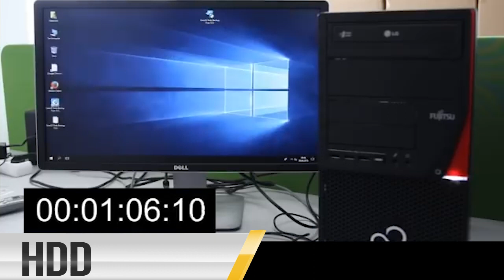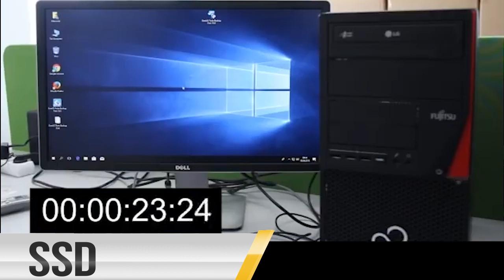SSD vs HDD-الجهاز هيفتح في كام ثانية لو حاطينا ال اس اس دي بدل ال هارد العادي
مقارنة اداء بين ال SSD و ال HDD  بالتجربة و هنشوف كل خيار بيأخد وقت ادد ايه في فتح الجهاز
الفرق بين انواع التخزين المختلفة HDD Vs SSD
افضل طريقة تسريع الكومبيوتر | تركيب اس اس دي و نصائح اخرى
!! ssd speed تفتكر هيحصل أيه لما تجيب لجهازك الكمبيوتر هارد اس اس دي

Specification.
Device:_________________FUJITSU
Model:_________________ESPRIMO P720
CPU:___________________Intel(R) Core(TM) i7-4770 CPU @ 3.40GHz
RAM:__________________4GB DDR3 1600MHz Samsung
CD-ROM:_______________HL-DT-ST DVDRAM GH22NS70
HDD system disk:______WDC WD5000AAKS-75V0A0   500GB
SSD new system disk:  _WDC WDS100T2B0A-00SM50  1TB
لما تيجي تشتري تخزين لجهازك بتكون محدود بين خيارين اما ال SSD او HDD..الفرق بين الاتنين يعتبر كبير و كل واحد ليه ميزاته و عيوبه..و لكن مينفعش تبص بس علي السرعة العالية لل SSD..فيه معطيات تانية لازم تاخدها في حسبانك بردو..في الفيديو دا بنبص علي مقارنة تفصيلية بين اكتر خيارين منتشرين للتخزين. متنساش تعمل لايك و شير للفيديو و اشترك في القناة من subscribe عشان

سسي,
ssd vs hdd,
ssd vs m.2,
ssd شرح,
ssd kingston,
ssd vs hdd windows 10,
ssd samsung,
سيد,
ssd vs hdd الفرق,
ssd للاب توب,
هل ssd يسرع الالعاب,
ssd لا يظهر,
كيف يعمل ssl,
ماذا يعني ssd
ssd هارد,
ssd هاردسك,
ssd هارد ديسك,
تركيب هارد ssd للاب توب,
تركيب هارد ssd للكمبيوتر,
تركيب هاردسك ssd لابتوب,
افضل هارد ssd,
تقسيم هارد ssd,
ssd نون,
افضل نوع ssd,
نصب هارد ssd,
احسن نوع ssd,
نصب ssd,
ssd مادة تنظيف الدولار الاسود,
ssd مستعمل,
ssd ماهو,
ssd مادة كيميائية,
ssd مميزات,
ssd مادة,
ssd محلول,
ssd ما هي,
ssd للكمبيوتر,
ssd لابتوب,
ssd للالعاب,
ssd للبي سي,
ssd للبيع,
ssd لابتوب hp,
ssd كروشال,
ssd كينجستون,
ssd كمبيوتر,
كيف تركيب ssd للاب توب,
كيفية تركيب ssd في الكمبيوتر,
كيف اعرف ssd و hdd,
هارد كروشال ssd,
كيف اركب ssd m.2,
قرص ssd,
تركيب قرص ssd,
قياس سرعة ssd,
قرص ssd خارجي,
تركيب قطعة ssd,
قرص صلب ssd,
قبل شراء ssd,
ssd في الالعاب,
ssd فيصل السيف,
ssd في مصر,
ssd في اللابتوب,
ارخص ssd في مصر,
اسرع ssd في العالم,
فائدة ssd في الالعاب,
سعر ssd في مصر,
ssd على سوني 4,
ssd عيوب,
تركيب ssd على ps5,
تركيب ssd على ps3,
تركيب ssd على لابتوب,
تركيب ssd على pc,
عباس ssd,
عدم ظهور ssd,
طريقة تركيب ssd,
طريق ssd السريع,
طريقة تركيب ssd m.2,
طريقة معرفة ssd,
طريقة تعريف ssd,
طريقة تشغيل ssd,
ط صد,
صلاح حامد ssd,
ص صديقات العمر,
ssd شراء,
m.2 ssd شرح,
disque dur ssd شرح,
ssd m2 شرح,
ssd nvme شرح,
شرح تركيب ssd,
شراء هارد ssd,
ssd سنكرة,
ssd سامسونج,
ssd سوني 4,
ssd سوني 5,
ssd سعر,
ssd ساتا,
ssd سرعة نقل البيانات,
هارد ssd سامسونج,
ssd رخيص,
افضل ssd رخيص,
ربط هارد ssd,
راهنمای خرید ssd,
تركيب ذاكرة ssd للاب توب,
ذاكرة ssd,
ssd دحماس,
ssd داخلي جرير,
هارد ديسك ssd,
دمج ssd مع hdd,
دحماس تركيب ssd,
ويسترن ديجيتال ssd,
دور ssd,
ديسك دير ssd,
د صدودك,
ssd خارجي,
ssd خارجي للابتوب,
افضل هارد ssd خارجي,
تركيب ssd خارجي,
حل مشكلة ssd,
معرفة حجم ssd,
حافظه ssd,
ح صدق عيونك لو,
ssd جرير,
ssd جرير داخلي,
تقسيم هارد ssd جديد,
ج صدى,
ثمن ssd بالمغرب,
ssd تركيب,
ssd تعريف,
ssd توشيبا,
تركيب ssd للاب توب,
تركيب ssd على ps4,
افضل ssd للاب توب,
ssd بلايستيشن 4,
ssd بالعربي,
ssd بلايستيشن 5,
الفرق بين ssd و hdd,
الفرق بين ssd و m2,
الفرق بين ssd,
مقارنة بين ssd و hdd,
التعدين ب ssd,
ssd افضل,
ssd افضل انواع,
ssd انواع,
ssd اندرويد باشا,
ssd اسرع,
ssd اسعار,
ssd 0 bytes,
ssd 0mb in bios,
sandisk milpitas ssd 0mb,
raid 0 ssd,
raid 0 ssd vs nvme,
ssd nvme raid 0,
raid 0 ssd and hdd,
raid 0 ssd m.2,
cara raid 0 ssd,
raid 0 ssd setup,
raid 0 ssd nvme,
raid 0 ssd speed,
ssd raid 0 speed test,
ssd 128,
ssd 120gb,b fortnite,
ssd 1tb سعر,
ssd 128 سعر,
1 ssd and 1 hdd,
1 ssd vs m2 ssd,
raid 1 ssd,
raid 1 ssd and hdd,
pciex1_1 ssd,
m1 ssd,
xbox 1 ssd upgrade,
acer swift 1 ssd,
ssd 240gb,
ssd 240,
ssd 256gb,
ssd 2tb,
2 ssd in pc,
2 ssd raid 0,
2 ssd or 1 ssd and 1 hdd,
2 ssd in laptop,
2 ssd vs 1 ssd,
2 ssd in one pc,
2 ssds,
2 ssd vs 1 ssd and 1 hdd,
3 ssd raid 0,
thunderbolt 3 ssd,
sata 3 ssd install,
thunderbolt 3 ssd enclosure,
surface 3 ssd upgrade,
playstation 3 ssd,
raspberry pi 3 ssd,
lenovo ideapad 3 ssd,
سسي 4فلا,
ssd 480,
ssd 480gb,
4 ssd raid 0,
4 ssd raid 0 performance,
raspberry pi 4 ssd,
gen 4 ssd,
ipad air 4 ssd,
thunderbolt 4 ssd,
playstation 4 ssd upgrade,
pcie 4 ssd,
ssd 500gb,
ssd 500,
ssd 512 سعر,
ssd 512,
ssd 512gb,
ssd 500 سعر,ade,
acer nitro 5 ssd,
top 5 ssd,
playstation 5 ssd expansion,
top 5 ssd for laptop,
gta 5 ssd,
acer aspire 5 ssd,
playstation 5 ssd external,
ssd 60gb,
ssd 6gb/s,
ssd 60gb windows 10,
ssd 67,
sd 68,
ssd 66,
ssd 65,
ssd 6 twine peaks,
surface pro 6 ssd,
gran turismo 6 ssd,
twine peaks ssd 6,
canny valley ssd 6,
intel ssd 6,
sd 79,
ssd 77,
ssd 7 twin peaks,
ssd 74,
windows 7 ssd,
acer aspire 7 ssd,
windows 7 ssd install,
aspire 7 ssd upgrade,
ipad 7 ssd,
legion 7 ssd upgrade,
twine peaks ssd 7,
ssdpsphgecontent class 7,
ssd 860 evo,
ssd 870 evo vs 860 evo,
ssd 870 vs dimensity 1200,
سسي 8فلا,
ssd 870 evo,
ssd 80gb,
ssd 8tb,
ssd 860 pro,
ipad 8 ssd,
windows 8 ssd,
laptop ram 8 ssd,
figure 8 ssdc,
twine peaks ssd 8,
8tb ssd,
canny valley ssd 8,
plankerton ssd 8,
ssd 980 pro,
ssd 980,
ssd 960,
ssd 980 nvme,
ssd 970 evo plus,
ssd 980 pro 1tb,
ssd 98